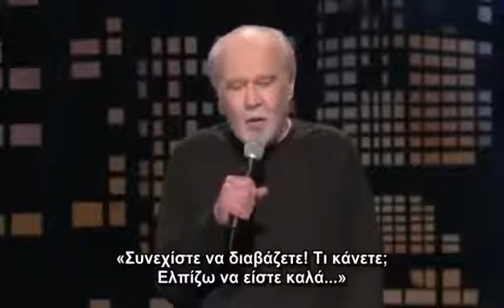George Carlin - Αυτοκτονία [Ελληνικοί Υπότιτλοι]*stand up comedy*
George Carlin για αυτοκτονία,. released by Stavros SigmaTaf.